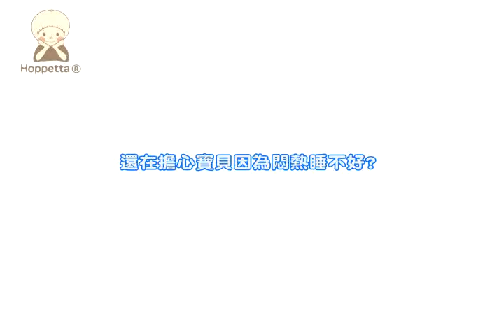【Hoppetta】日本六層紗透氣度測試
悶濕的氣候是否讓許多爸媽
開始為了孩子的"熱疹"而困擾呢？

實驗影片告訴你 六層紗的秘密
超透氣棉紗就像寶寶第二肌膚
☑️越洗越柔軟
☑️細緻織花增加緊密度
☑️柔紗布邊不意變形